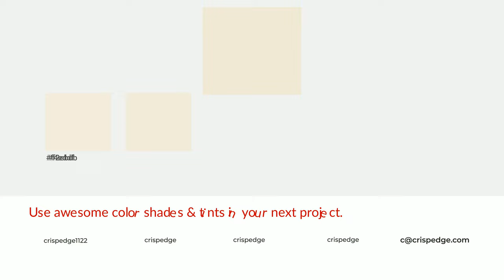Shades & Tints of Antique Marble color f1e9d7 A Cool Yellow color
Shades of Antique Marble color f1e9d7 Cool Shades of Antique Marble color with Yellow hue for your project!

Shades
Hex d6cfbf

Tints
Hex f2ebdb